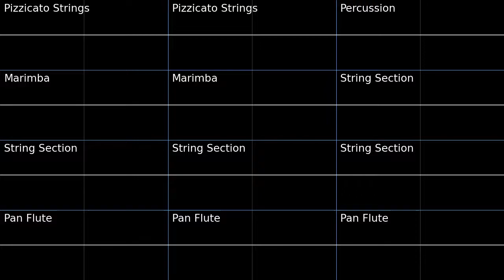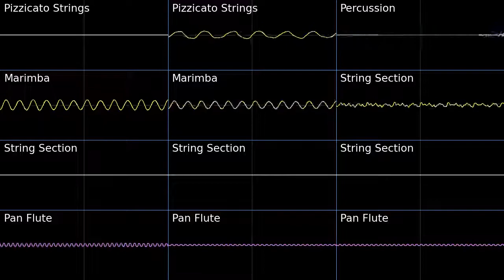PMD2 Dusk Forest Oscilloscope view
Oscilloscope view of Dusk Forest from Pokemon Mystery Dungeon Explorers of Sky.